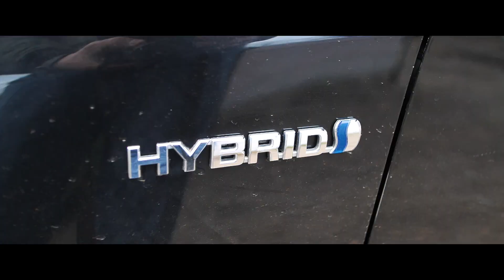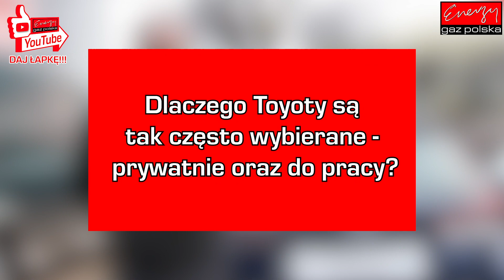Jaka Toyota pod gaz LPG? Porady montaż i serwis LPG Toyoty Energy Gaz Polska Warszawa Ostrobramska!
Jaka Toyota pod gaz LPG? Porady montaż i serwis LPG Toyoty Energy Gaz Polska Warszawa Ostrobramska! ! Toyota to doskonały wybór pod montaż LPG! Klienci po prostu Kochają Toyotę na gaz - za bezawaryjność i silniki doskonale działające z instalacją LPG! Dlatego w Energy Gaz Polska wykonujemy tak wiele profesjonalnych montaży LPG do aut marki Toyota! Toyota Corollą z LPG, Auris z LPG, Avensis z LPG czy Yaris z LPG to w warsztacie Energy Gaz Polska codzienność! Nasz zespół Ekspertów LPG jest w stanie wykonać profesjonalny montaż zarówno w klasycznych silnikach spalinowych jak też montując LPG do hybrydy!

Toyota na gaz LPG to oszczędność i niezawodność. Ale warunkiem bezawaryjnej jazdy na LPG jest wybór renomowanego warsztatu gazowego! Tylko wtedy Toyota z LPG będzie sprawiała maksymalną przyjemność z jazdy na gazie a także dzięki profesjonalnie zamontowanej instalacji LPG w Energy Gaz Polska będzie generować ogromne oszczędności!

Toyota to jedno z najczęściej wybieranych aut do montażu LPG! Nic dziwnego hybrydowe Toyoty Auris i Prius z LPG potrafią spalić 6 litrów LPG na 100 km co pozwala na ogromne oszczędności oraz jazdę za grosze! Od momentu montażu LPG właściciele Toyoty będą jeździli o POŁOWĘ taniej! Co w przypadku auta hybrydowego jest praktycznie tańsze niż jazda skuterem!!!

Dlatego Toyota tak często jest wybierana jako auto do codziennej jazdy ale także jako auto do pracy! TAXI/UBER/BOLT/FREE NOW to firmy które bardzo często mają w swoich flotach Toyoty z LPG! W tym także bardzo dużo aut hybrydowych po montażu instalacji gazowej!

W Energy Gaz Polska jesteśmy specjalistami w montażu instalacji LPG do Toyoty - zarówno konstrukcje klasyczne na wtrysku pośrednim jak i silniki hybrydowe nie mają dla nas tajemnic. W przypadku aut Toyoty które zazwyczaj są bardzo oszczędne oszczędności można jeszcze powiększyć montując instalacje na gaz LPG. W przypadku aut hybrydowych możliwe jest osiągnięcie wyników rzędu nawet 8 zł za 100km dzięki instalacji LPG!

Jeżeli posiadasz samochód marki Toyota to zapraszamy na montaż instalacji LPG do naszego warsztatu LPG Energy Gaz Polska na Ostrobramskiej! Jeżeli szukasz sprawdzonego i renomowanego warsztatu do montażu LPG w Warszawie zapraszamy na Ostrobramską 38A! Nasz doświadczony zespół EKSPERTÓW LPG dobierze dedykowaną instalację LPG do Twojej Toyoty, wykona profesjonalny montaż LPG oraz przeprowadzi profesjonalne strojenie auta na gazie w pełnym zakresie obrotów!

Z prawdziwą przyjemnością informujemy, że oferujemy instalacji LPG do takich modeli TOYOTY jak: